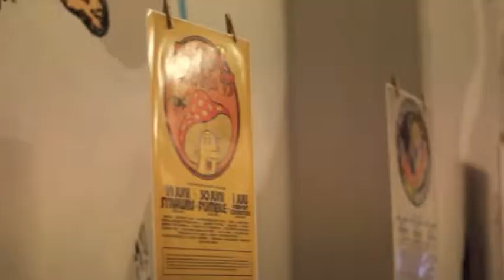Roskilde Road Trip 2013 - Gothenburg - Day 6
Footage from RRT13 at Röda Sten in Gothenburg, 11 April 2013.

People enjoying the filmquiz "Jakten på Röda Sten".

Roskilde Road Trip is an international project by the Danish music and culture festival Roskilde Festival